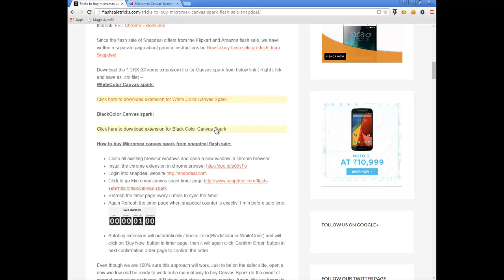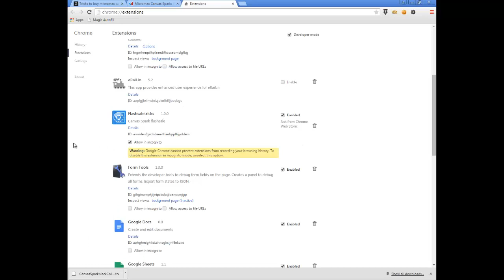How to Install Flash Sale Autobuy Extension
How to install Chrome extension .CRX file in chrome browser:

1.Download the *.CRX - Chrome extension file from the download link. A pop-up will appear along the bottom of Chrome asking you to Continue or Discard the download, click Continue.

2.At the top-right corner of Chrome, click the Chrome menu Chrome menu  and go to More tools - Extensions.

3.Locate the *.CRX file on your computer, then drag and drop it onto the Extensions page. A pop-up will appear showing you the permissions the extension will have, and asking you to confirm the install. Click Add to finish the installation.